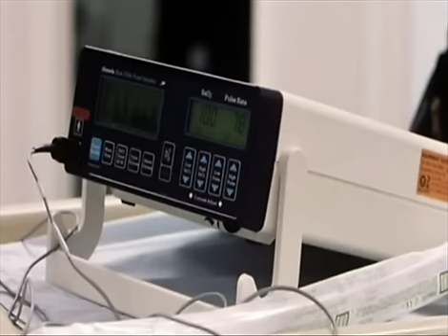The Theory of Flight part six